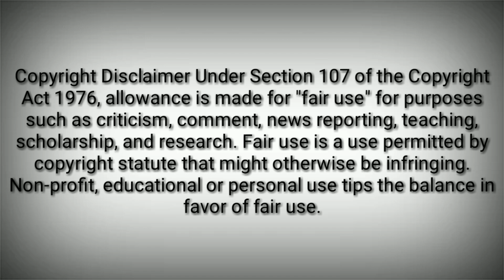रेनू मंडल का सच।कैसे बनी भिखारी से बॉलीवुड सिंगर। Ranu mandol Untold story..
रेलवे स्टेशन पर गाना गाकर अपनी  गुजर बसर करने वाली रानू मंडल सोशल मीडिया की वजह से रतो रात स्टार बन गई हैं। उनका गाया गाना 'एक प्यार का नगमा है' ऐसा वायरल हुआ कि बॉलीवुड तक पहुंच गया। हिमेश रेशमिया ने जब उनका गाना सुना तो वो दंग रह गए और उन्हें अपनी फिल्म में गाने का मौका दे दिया है। हिमेश रेशमिया ने अपने इंस्टाग्राम अकाउंट से वीडियो शेयर किया जिसमें रानू मंडल उनकी फिल्म  'हैप्पी होर्डिं एंड हीर' का गाना 'तेरी मेरी' गाते हुए नजर आईं। सोशल मीडिया पर ये गाना खूब वायरल हुआ। अब इस गाने को लेकर एक और खबर आई है। खबरों के मुताबिक रानू मंडल को हिमेश रेशमिया ने  'हैप्पी होर्डिं एंड हीर' का गाना 'तेरी मेरी' गाने के लिए 7 लाख रुपये दिए हैं। हाल ही में रानू सुपर सिंगिंग के स्टेज पर भी गाती नजर आ चुकी हैं। यहां हिमेश ने उनका गाना सुनकर उन्हें अपनी फिल्म में गाने का मौका दे दिया।

एक और खुशी की बात है रेनू मंडल को उनकी बेटी भी मिल गई है जिसने गरीबी में कभी भी मां की सुध न ली थी। लेकिन अब जब पूरे देश में रेनू के चाहने वाले हो गए हैं तब अपने भी नजदीकियां बनाने लगे हैं,अभी देखो कोण कोण आता है ।